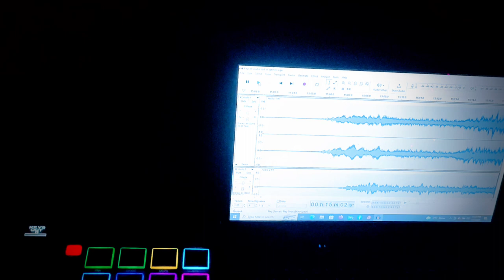Machine Language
Part 3: 4 👣 👣 volcakeys as synth pad & 1 as sequencer finally got the spd-sx to sound like machines & the marimba as subtle melody tripping through my mind ...